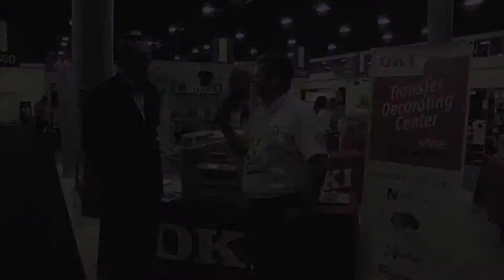Interview with Charles Myers, Business Development Manager for Neenah, at GOA 2016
Interview with Charles Myers, Business Development Manager for Neenah Paper, at GOA 2016 in Miami Beach,FL. Ivan Saenz, Sales Manager, Noticias Gran Formato Latin America.